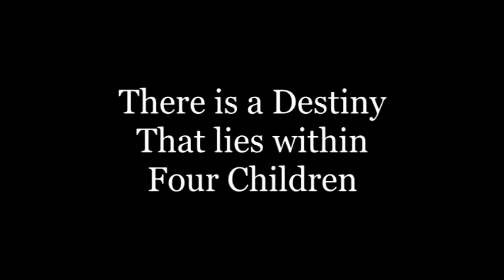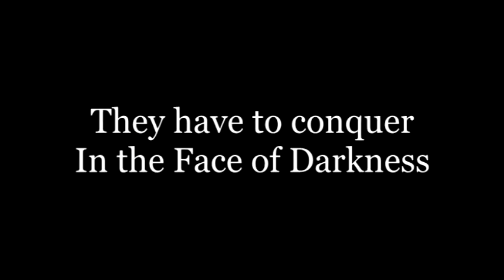BBC The Chronicles of Narnia (Modern Trailer)